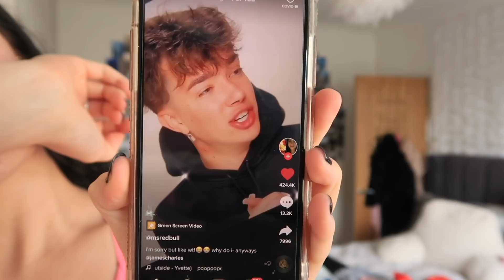REALISTIC *lockdown* morning routine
realistic lockdown morning routine, dance college edition

ootd...
JD pink crop top and shorts

faqs...
♡ How old am I?
18
♡ How old is my sister?
15
♡ Where do I live?
London
iMovie on my MacBook
♡ How do you make your intro?
Keynote on my MacBook